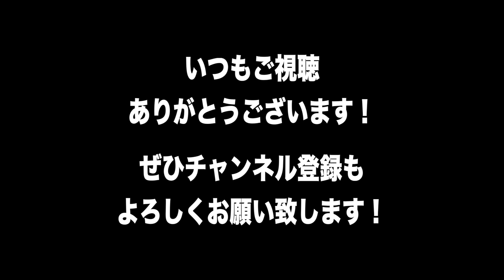Queen「ボヘミアンラプソディー」サックスアンサンブルとソロで前半だけ吹いてみた。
前奏はサックスアンサンブルで、メロディはテナーサックスソロとアルトサックスソロでそれぞれ吹きました！
ギターソロの前までしか吹いてませんがご了承ください。

↓譜面はこちらのものを転調して使用しました。

楽器：Yamaha YSS-61
マウスピース：セルマー S80 （1.70mm）
リード：青箱 2 1/2

楽器：Selmer Mark6
マウスピース：大堀サックス研究所（メイヤータイプ）
リード：ジャズセレクト 2H

楽器：Forestone Sax RX UL
マウスピース：オットーリンク 90周年（2.5mm）
リード：ジャズセレクト 2M

各種SNSもお気軽にフォロー&メッセージお願いいたします！